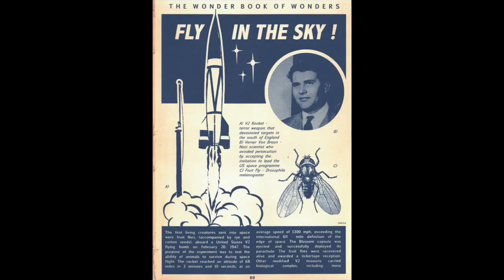DANCIN' CHICKENS: Vol 1 - CHRIS HOW's incredible artwork!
A compilation of original paintings, drawings and collages by Original Artists of Kent's CHRIS HOW!

Lots of these pictures are on permanent display and available to buy at The Duke of Cumberland in Whitstable, Kent.